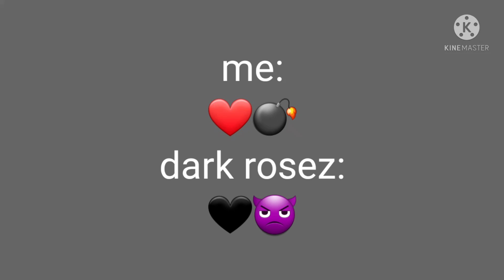we got stuck in the void yay TwT